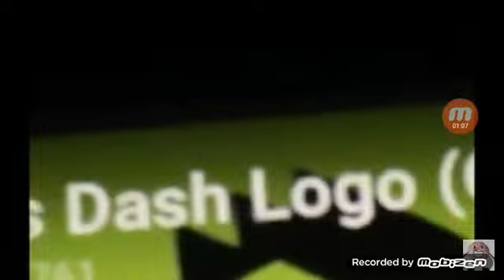PBS Kids Effects (Reversed)